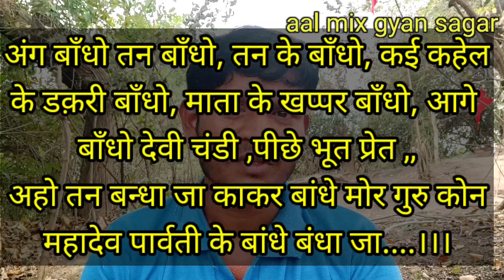इस मंत्र से एक ही बार मे बंधन//माँ चंडी का //शरीर बंधन ग्रामीण मंत्र//aalmixgyansagar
नमस्कार जी
            यह सिर्फ जानकारी के लिए है...
विषेश:-यदि आप मेरे चैनल aal_mix_gyan;sagar से मंत्र या साधना या टोटके का प्रयोग करते है, तो किसी भी प्रकार के नुकसान शारिरिक या मानसिक होता है तो उसका जवाबदारी आप स्वयं होंगे ना मैं ना मेरा चैनल,